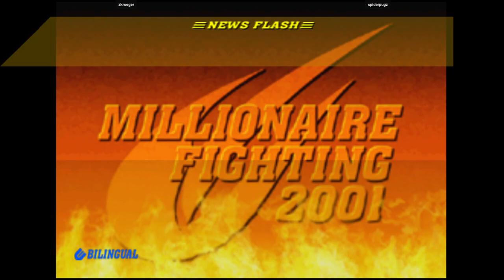CVS2 | zkroeger VS spiderpugz | 🇺🇸🇺🇸 Fightcade Flycast